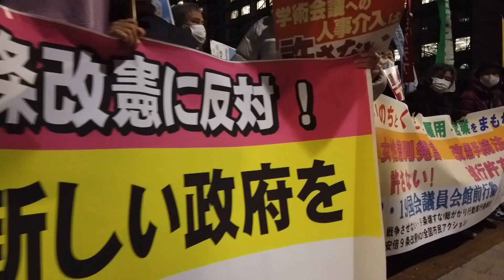政権交代で社会を変えよう 2021.2.19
井上哲士 参院議員・国対委員長スピーチ　「いのちとくらしと雇用・営業をまもれ！改憲手続法強行許すな！改憲反対！2・19国会議員会館前行動」

共催/戦争させない・９条壊すな！総がかり行動実行委員会
　　　安倍９条改憲NO！全国市民アクション